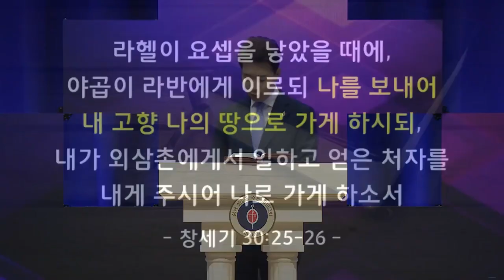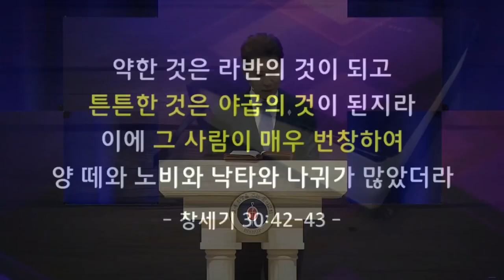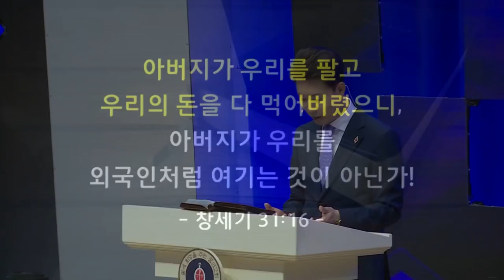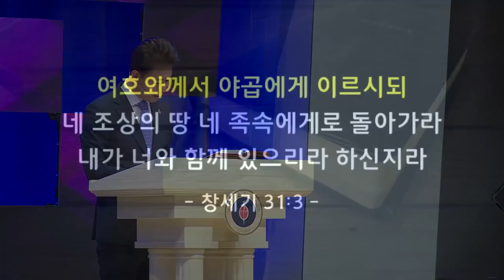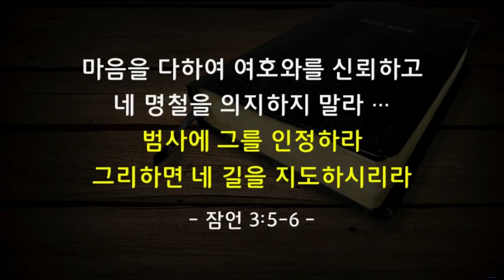꿈의교회 김학중목사 | 뒤집기 한판을 기대하라 [JOY]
설교 제목 : 뒤집기 한판을 기대하라

5. 그들에게 이르되 내가 그대들의 아버지의 안색을 본즉
    내게 대하여 전과 같지 아니하도다 그러할지라도
    내 아버지의 하나님은 나와 함께 계셨느니라